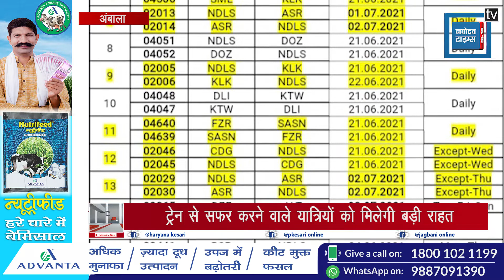CORONA CASE बढ़ने के बाद बंद हुई 44 ट्रेन फिर पकड़ेंगी रफ्तार, रेल यात्रियों को मिलेगी बड़ी राहत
रेलगाड़ियों में सफर करने वाले लोगों के लिए कोरोना काल के दौरान एक अच्छी खबर सामने आ रही है। लॉकडाउन के चलते करीब डेढ़ माह से बंद ट्रेनें, अब फिर से पटरी पर उतरने जा रही हैं। अंबाला के रास्ते आने जाने वाली ट्रेनों का संचालन रेलवे प्रशासन द्वारा शुरू किया जा रहा है। इनमें कुछ सप्ताहिक ट्रेन हैं, तो कुछ प्रतिदिन चलने वाली।